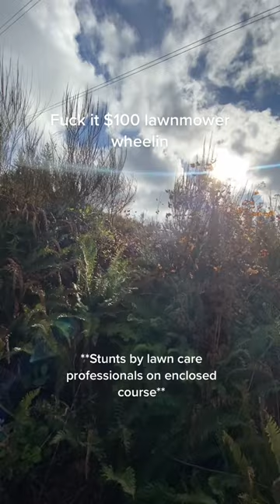lawncare lawnmower toyota jeep wheelin dirtbikes quads fyp foryou mean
lawncare